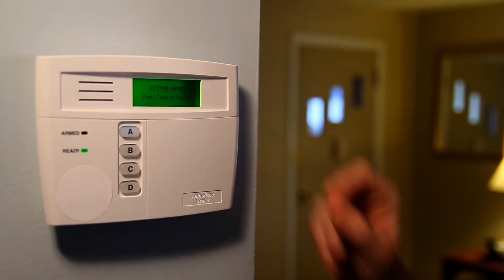The microchips that run the world at large with Sandia Labs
If you were asked to define the modern age, there are a few things that come to mind immediately, but at the top of the list should be microchips. From your car tires to your refrigerator, even the most mundane technology of our daily lives involves microprocessors and microelectronics. This week, Chad Brummett sat down with Microsystems Engineering, Science and Applications Director, Reno Sanchez, to talk about how Sandia Labs is facilitating and positioning New Mexico to become the biggest producer of the smallest piece of technology.

About New Mexico Frontiers Digital Show
New Mexico Frontiers Digital Show is KRQE New 13’s online exclusive web series, giving viewers a more detailed look into how the state is making waves in the Aerospace, Bio-science, Renewable Energy, Digital Media and Film, and Advanced Manufacturing communities.